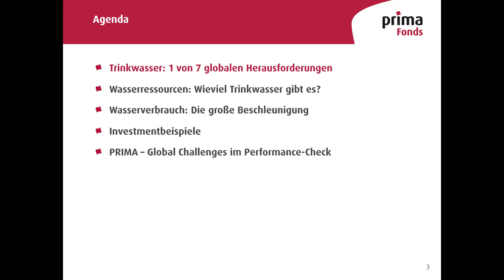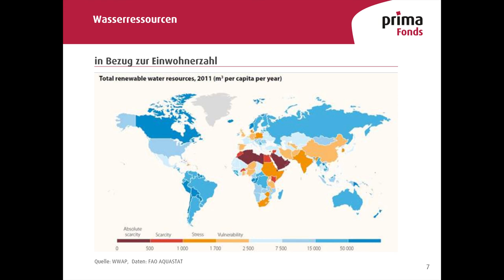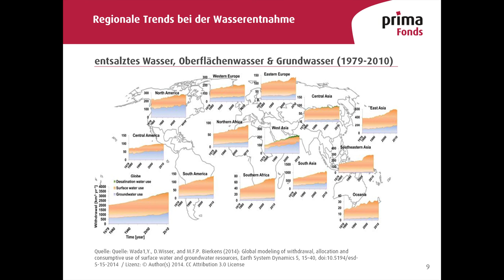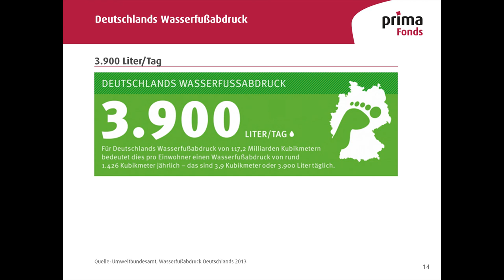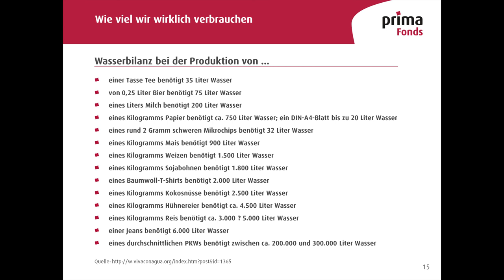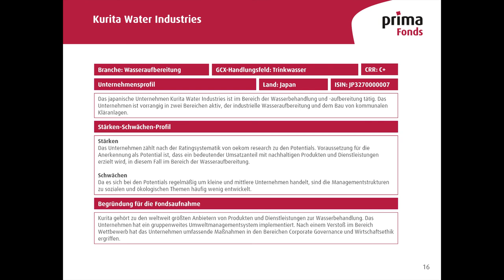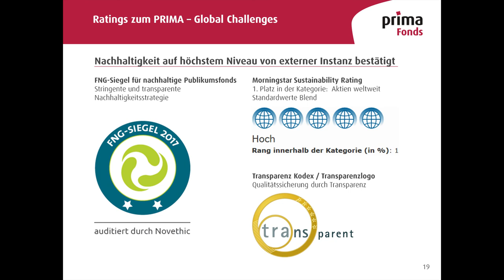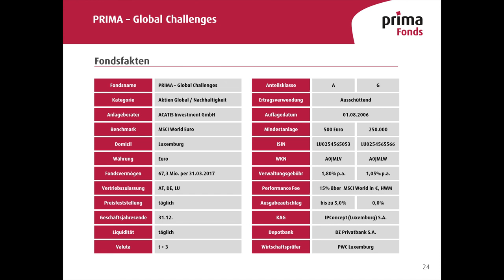Faktencheck Nachhaltigkeit - Im Fokus: Trinkwasserversorgung mit Jan-Peter Schott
In unserer Reihe „PRIMA – Global Challenges: Faktencheck Nachhaltigkeit“ stellen wir den Bezug von aktuellen Meldungen
und Berichten aus dem Bereich Nachhaltigkeit und den sieben globalen Megatrends, in denen sich die Unternehmen
des PRIMA - Global Challenges (WKN: A0JMLV) mit ihrem Kerngeschäft engagieren, vor.
In Deutschland verbraucht eine Person pro Tag durchschnittlich 124 Liter Wasser. In den USA liegt dieser Wert bei 300 Litern pro Tag.

Der weltweite Wasserverbrauch ist in den letzten Jahren um das 10-fache gestiegen. In der gleichen Zeit hat sich die Weltbevölkerung aber nur vervierfacht. Diese Zahlen sind alarmierend, insbesondere wenn man bedenkt, dass nur ein sehr kleiner Teil des weltweit vorhandenen Trinkwassers genutzt werden kann. Der weitaus größte Anteil ist in den Polarregionen gebunden oder ist als Grundwasser oft schwer zugänglich. Hinzu kommt, das die Wasservorkommen weltweit sehr unregelmäßig verteilt sind.

Was können Unternehmen zu Bewältigung der Wasserknappheit leisten? Diese und weitere Fragen werden in dem Webimar erläutert.